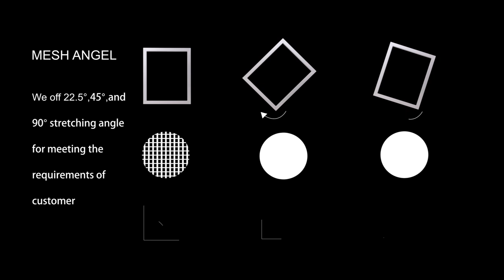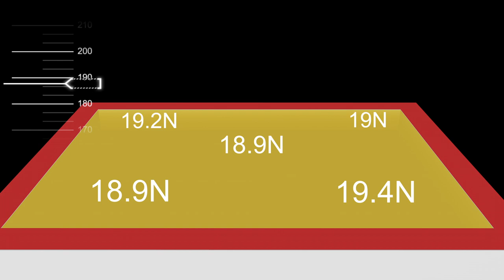Silk Screen Stretcher: How To Stretching Silk Frames For Screen Printing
Gold-Up can stretch aluminum Frames of Any size for you.

Top Deals at Factory Price.
Contact Directly & Get Live Quotes!